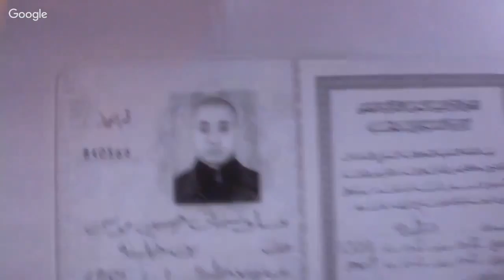برنامج اجهر الحلقة 18 اوسمان بن خليفة القصة الكاملة